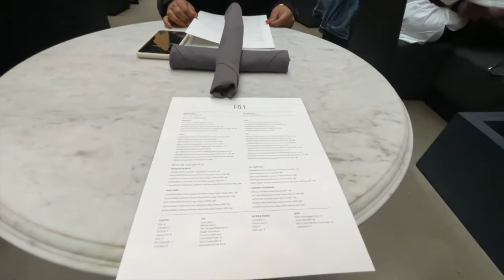BRUNCH AT THE RESTORATION HARDWARE (RH) COURTYARD CAFE | by Tricia Zaye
Hello mes demoiselles!

Join me as I explore different restaurants in Toronto, CA.
This week I am taking you to the Restoration Hardware (RH Art Gallery)- Courtyard Cafe at Yorkdale Mall.

"Every good thing comes from God" - James 1:17

Bisou!